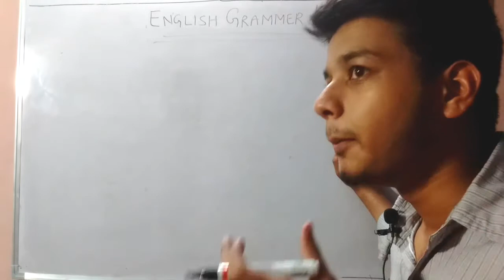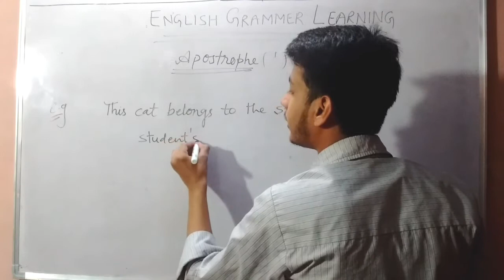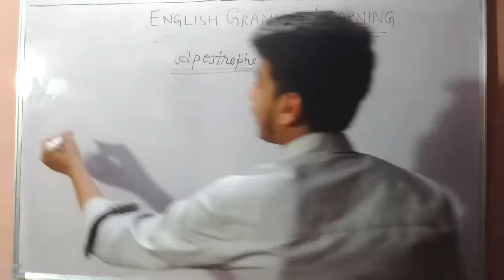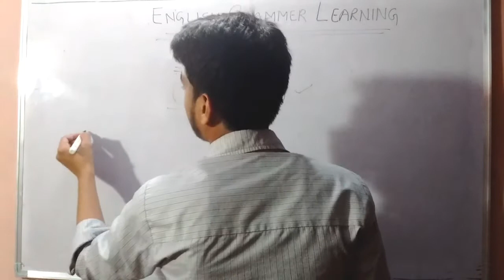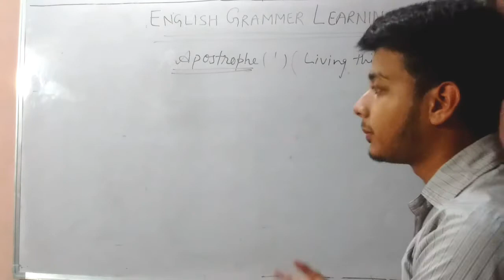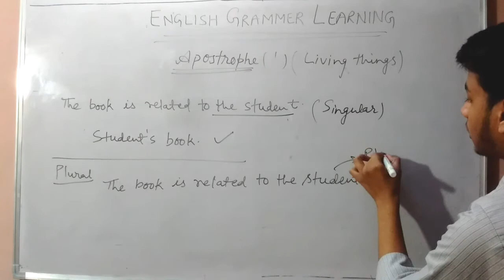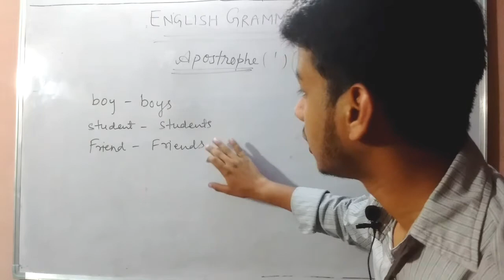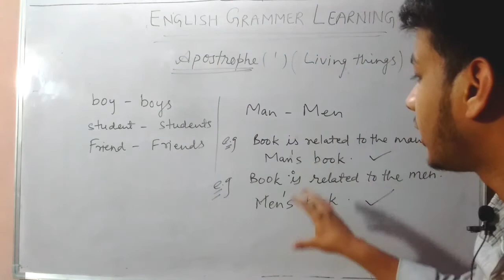Rules for Apostrophe (English Grammer learning)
Hello friends! In this video i have told about the rule of apostrophe in English grammar.
No long lecture, only simple language i have used so that you could learn easily.
After watching the video if you have still any doubt you may ask in the comment box.